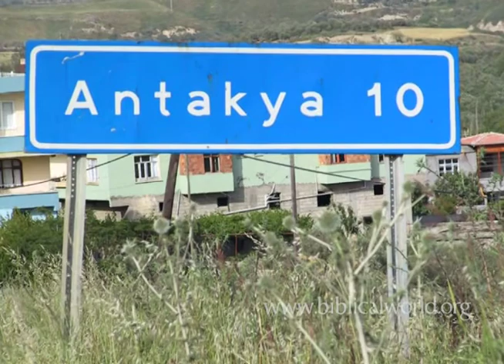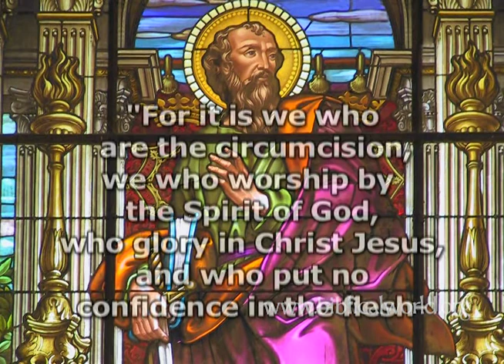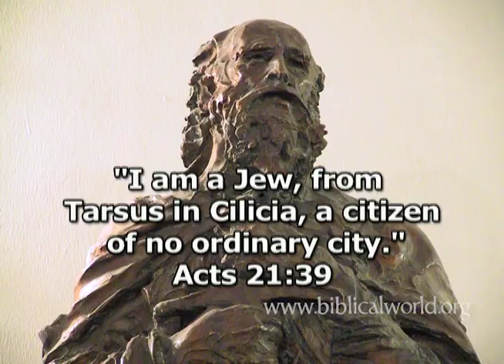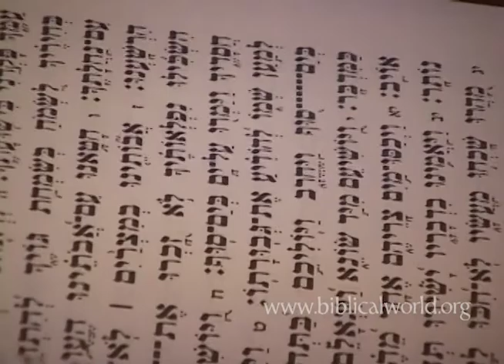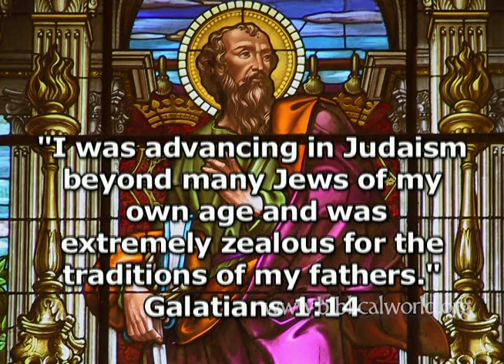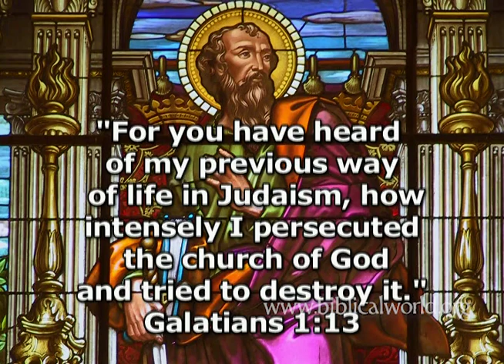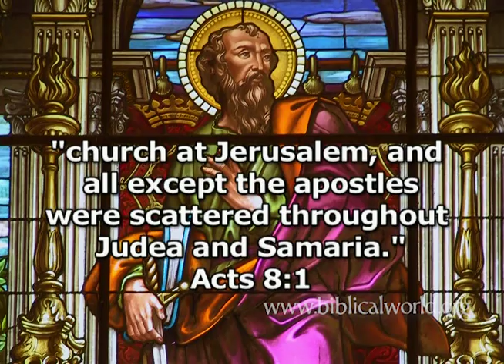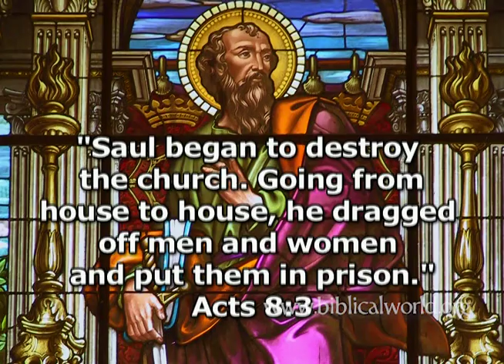Epi 1 From Tarsus to Jerusalem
Join Tony Moore on location to explore the world of Paul. This episode opens in Tarsus where Saul was born and traces his journey to Jerusalem where his life is changed and history is altered.